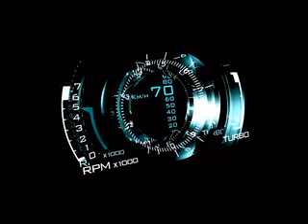WQW CID & Kaskade Sweet Memories Original Mix